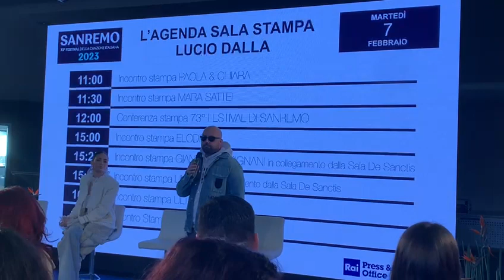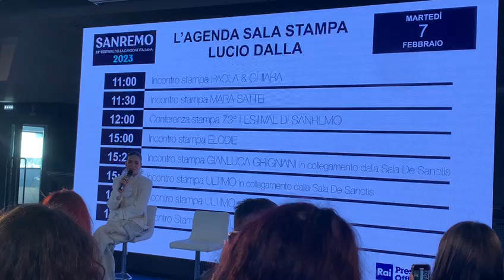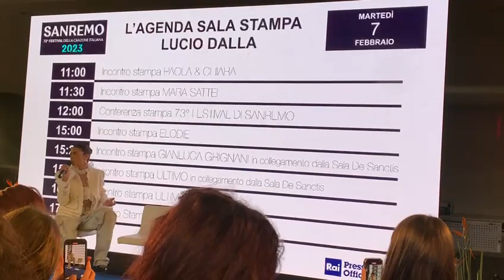Elodie a Sanremo 2023 - Conferenza stampa per "Due"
“Ok. Respira”, il nuovo album di Elodie, esce venerdì 10 febbraio su tutte le piattaforme digitali e nei negozi di dischi, già attivo il preorder anche per le edizioni speciali CD e LP autografati.

“Ok. Respira” è un album pop caratterizzato da sonorità disco, composto da 13 tracce. Oltre a 7 brani inediti, tra cui “DUE” in gara alla 73ª edizione del Festival di Sanremo, conterrà le già note “PURPLE IN THE SKY”, fuori oggi su tutte le piattaforme digitali, “OK. RESPIRA”, ottavo singolo consecutivo al primo posto dell’airplay radiofonico, “TRIBALE” (disco di platino), “BAGNO A MEZZANOTTE” (triplo disco di platino), “VERTIGINE” (disco di platino), e “PROIETTILI (TI MANGIO IL CUORE)” con Joan Thiele, parte della colonna sonora del film di Pippo Mezzapesa che ha segnato l’esordio cinematografico di Elodie.

Prosegue la collaborazione con Giampaolo Sgura, uno dei più celebri fotografi del panorama internazionale, a cui è stata affidata la direzione creativa dell’intero progetto visivo dell’album “Ok. Respira”. Oltre ad aver già diretto il videoclip ufficiale dell’omonimo singolo, curerà anche quello di “Due”.